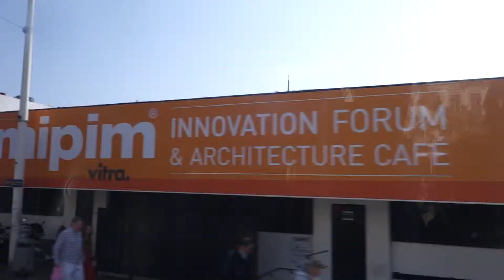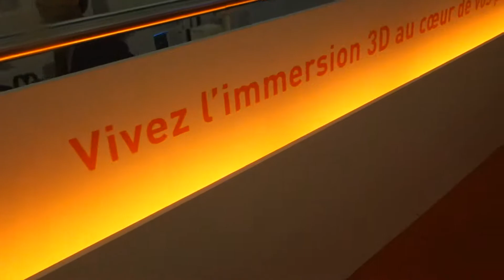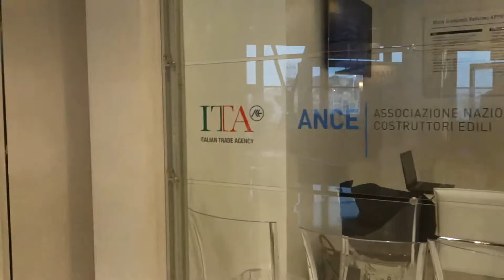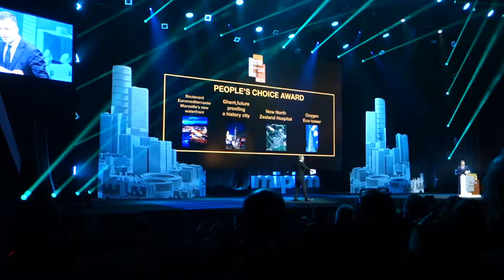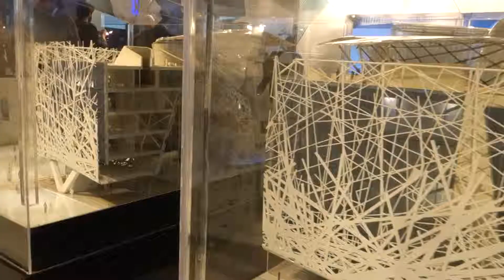MIPIM - Salone Internazionale del Real Estate di Cannes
Reportage di Exportiamo direttamente dalla XXVI^ edizione del MIPIM, il Salone Internazionale del Real Estate di Cannes.
Un appuntamento imperdibile per tutto il mondo che quest’anno anche l’Italia ha voluto onorare nel migliore dei modi.